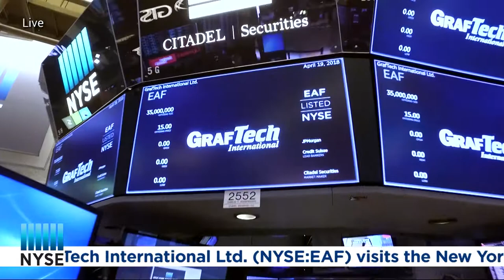First Day of Trading on the NYSE for GrafTech International (NYSE:EAF)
On Thursday, April 19th, GrafTech International Ltd. (NYSE:EAF) visits the New York Stock Exchange to celebrate their IPO. Honoring the occasion Chief Executive Officer, Dave Rintoul, rings the NYSE Opening Bell.